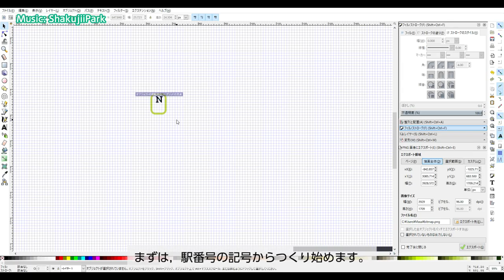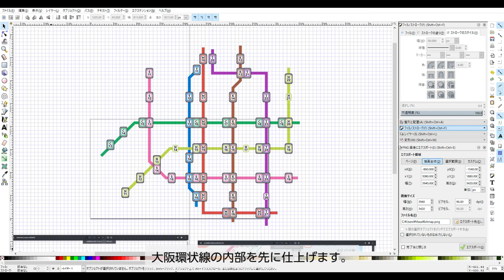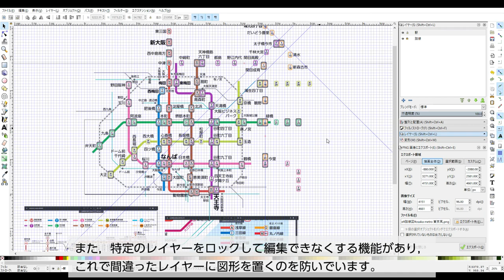Osaka Metroの路線図を東京風にアレンジしてみた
激しい画面の動きにご注意ください。

今回は，Osaka Metroの路線図を東京風にアレンジします。

声: 結月ゆかり(VOICEROID2)

ニコニコ動画でもご覧になれます。